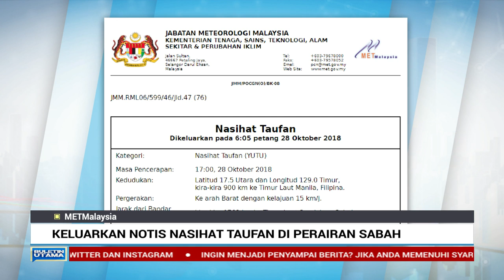Awas! MET Keluar Notis Nasihat Taufan di Perairan Sabah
Jabatan Meteorologi mengeluarkan notis nasihat taufan membabitkan perairan Sabah, hari ini.